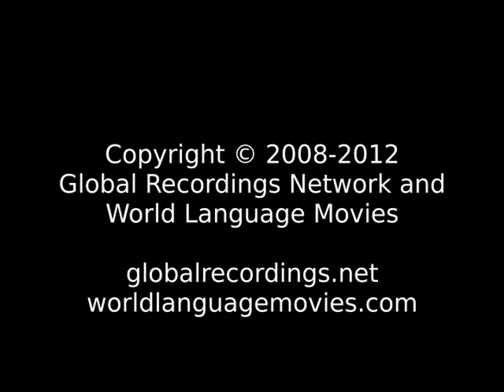Good News Marwari Meghwar People/Language Movie Trailer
This is: Good News Marwari Meghwar People/Language Movie Trailer c65202 [c65202t]

Other names for this language are: Marwari: Meghwar

This language is spoken in: India (Bharôt, ভাৰত, Bharot, ভারত, India, Bhārat, ભારત, Bhārat, Hindustān, भारत, हिंदुस्तान, Bhārata, ಭಾರತ, Hindōstān, ہندوستان, Bhārat, भारत, Inḍya, Bhāratam, ഇന്ത്യ, ഭാരതം, Bhārat, भारत, Bhārat, भारत, Bharôtô, ଭାରତ, Bhārat, Hindustān, ਭਾਰਤ, ਹਿੰਦੁਸਤਾਨ, Bhāratam, भारतम्, Bhāratu, Hindustānu, ڀارت، هندستان, Indiyā, Bārata, இந்தியா, பாரத, Bhāratadēsham, Inḍiyā, భారత దేశం, ఇండియా, Hindostān, Bhārat, ہندوستان، بھارت); Pakistan (Pākistān, پاکستان)